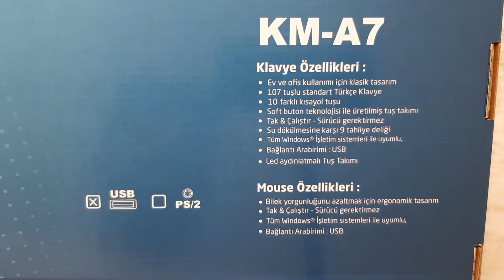Oyuncu Klavye Mouse Set - POWERGATE KM A7 Işıklı Klavye Mouse USB Kablolu Combo Set 2020